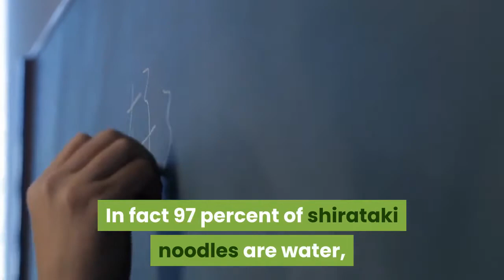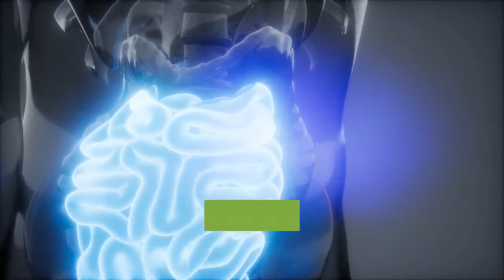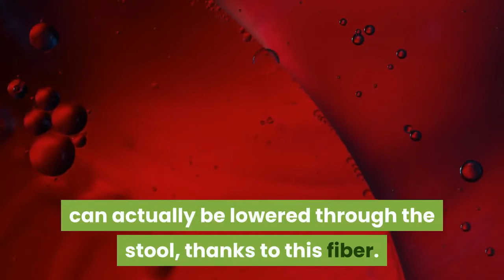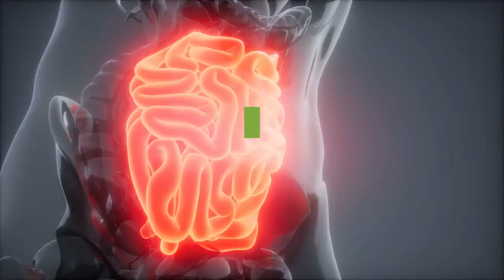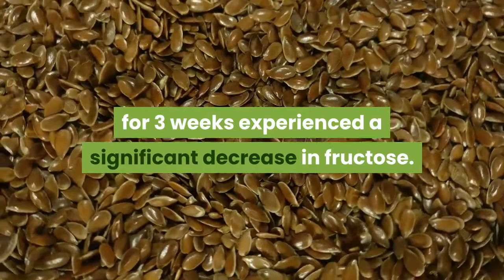Health Benefits of Eating Shirataki Noodles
In this video we will be discussing the Health Benefits of Eating Shirataki Noodles.
Eating shirataki noodles is slowly becoming a  trend. Well , if you feel curious, this noodle is not just any noodle. The shape is like noodles, soun, or vermicelli but the content is certainly different from others.

Well, many say that shirataki noodles are a lifesaving food to lose weight, and maintain blood sugar levels, To learn more about this type of noodle, just check out the following explanation.

If you are not familiar with shirataki, it’s a white noodle that’s also known as konjac. Shirataki noodles are made from glucomannan, a type of fiber derived from the roots of konjac plants that commonly grow in Japan, China, and some regions of Southeast Asia.

Unlike noodles that usually contain a lot of carbohydrates, shirataki noodles contain fewer carbohydrates. The carbohydrates in shirataki noodles are dominated by fiber, not just starch or starch substances. Therefore, shirataki noodles are very low in calories, In addition to glucomannan fibers, usually these types of noodles are mixed with water and a little lime , so that the noodles can be more delightful. Shirataki noodles contain a lot of water. In fact 97 percent of shirataki noodles are water, about 3 percent glucomannan. Here’s the amazing benefit of simply wonderful Shirataki noodles.

1. Helps your Diet.

Shirataki noodles are magical for losing some weight. Glucomannan fibers in shirataki, actually helps to delay abdominal emptying, resulting in your stomach feeling full for longer, and end up eating less and slowing down the movement of the colon.

Actually, there is no specific research on shirataki noodles, but research on glucomannan fiber content in shirataki has been done quite a lot.

Research has found that consuming glucomannan fiber for 4 weeks can help lower the hunger hormone in the body which is called ghrelin. With the decrease in hunger hormones, as a result the body is more able to refrain from eating.

Another study in the journal Alternative Therapies in Health and Medicine, also found that people who ate glucomannan fiber regularly for 4-8 weeks could lose as much as 1.4-2.5 kg of weight. However, you can find similar results in many noodles. 2. Helps Lower Cholesterol Level.

Fiber basically has the effect of lowering the amount of cholesterol circulating in the bloodstream, including the glucomannan fibers that are contained within shirataki noodles.

Researchers in the journal of American College of Nutrition, report that glucomannan can increase the amount of cholesterol excreted through faeces.

That means, more cholesterol from the bloodstream can actually be lowered through the stool, thanks to this fiber. With the amount of fiber released, the lower the cholesterol levels in the blood.

Other research in The American Journal of Clinical Nutrition, shows that glucomannan can lower levels of bad cholesterol (LDL) to 16 mg/dL and triglycerides to 11 mg/dL. So the conclusion is, eating shirataki noodles can be considered to be one of the tasty solutions to reduce cholesterol level.

3. Prevents Constipation.

Constipation is a common problem that’s marked with difficulty when defecating. Stomach feels stiff, painful, and uncomfortable, due to the accumulation of feces in the intestine. Although this condition is often underestimated, but if left unchecked it can bring greater health risks.

Generally, a person who has constipation usually has a weird routine of defecating. Usually, once every three days, or even a week. The condition is also caused by slowed bowel movements or problematic bowel function.

Basically, constipation is a condition that occurs due to lack of intake of fiber and fluids in the body and due to consuming too many high-fat food. That’s why, consuming healthy meals that are rich in fiber, is always recommended.

The benefit of shirataki noodles, this time , is indeed unquestionable, because the fiber content is quite high. Polysaccharides that can be found in fibers, actually have miraculous benefits to make your intestines feel better.

It works in a special way, by supporting the growth of good bacteria. That way, there is more activity of good bacteria in the gut, bowel movements also become smoother to the disposal of stools.

In fact, this special fiber is also known to help overcome severe constipation in children and adults. It works in a special way by supporting the growth of good bacteria.

4. Relatively Safe for Diabetics.